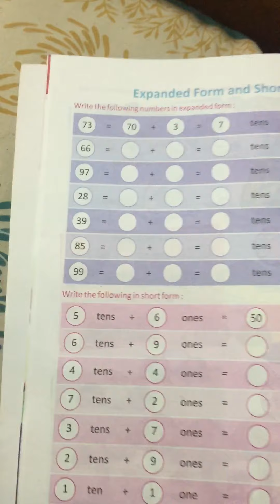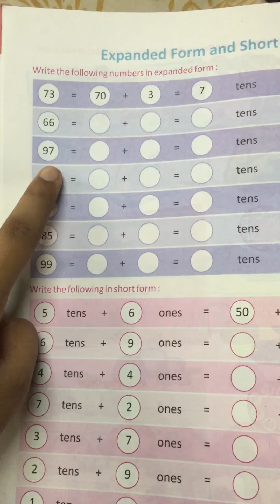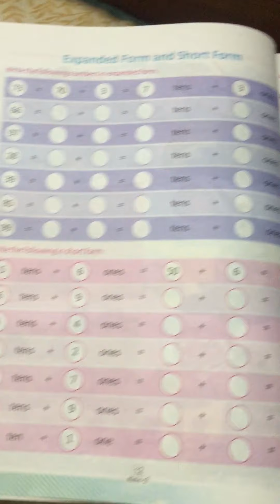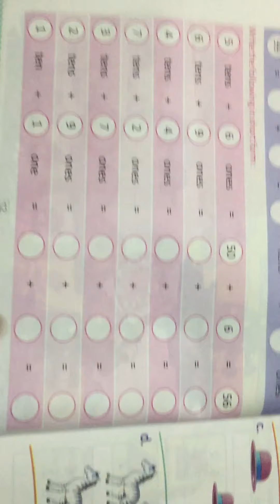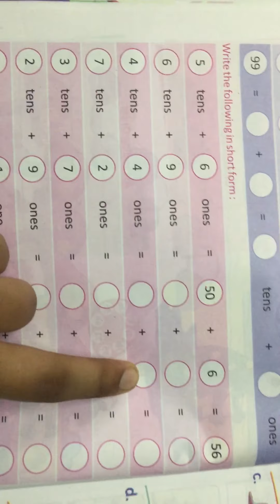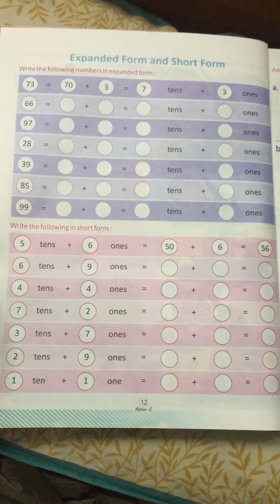Class 2 maths (page-12)